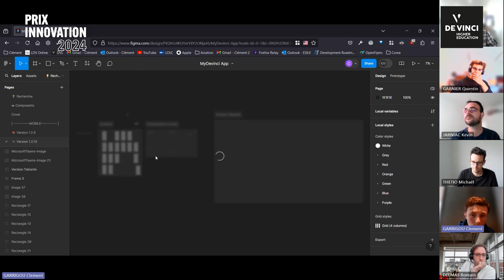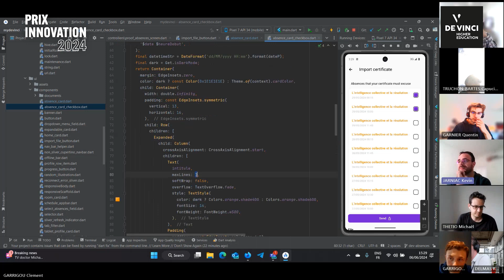[PRIX DE L'INNOVATION 2024] - L'application My Devinci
Découvrez l'appli "My De Vinci", un projet innovant du Pôle Léonard de Vinci, créé pour centraliser et optimiser les outils numériques essentiels pour les étudiants, tels que l'emploi du temps, l'appel, la vie associative, et la gestion des salles. Développée par les étudiants de l'ESILV et de l'IIM, cette application répond aux besoins quotidiens des étudiants en intégrant de nouveaux modules chaque année. Grâce à des réunions bi-hebdomadaires et un travail continu sur Gitlab, l'équipe améliore constamment l'application en ajoutant des fonctionnalités, en corrigeant des bugs, et en optimisant l'expérience utilisateur. Le projet, utilisé par la majorité des étudiants du pôle, illustre l'engagement des étudiants dans la création de solutions numériques qui enrichissent leur environnement éducatif.

Pôle Léonard de Vinci, Prix de l'Innovation 2024